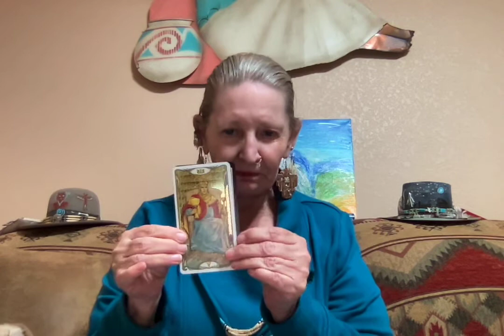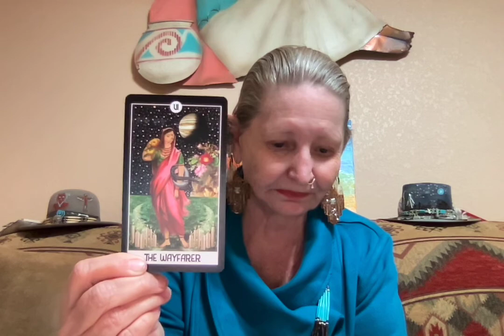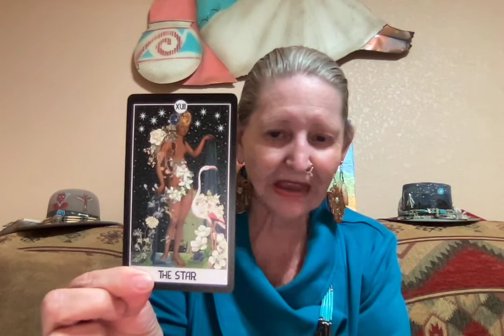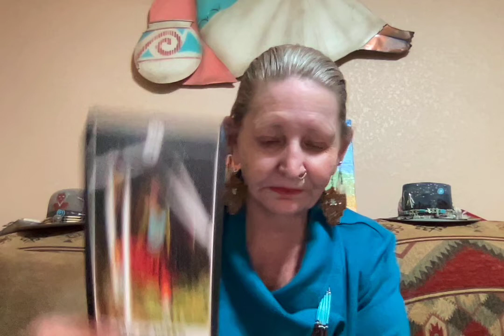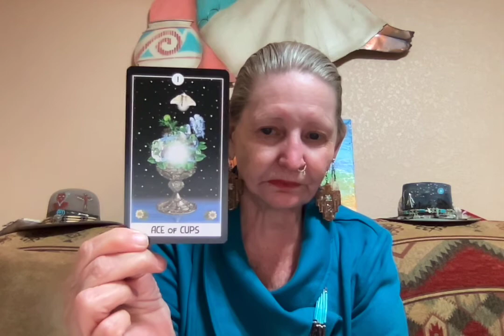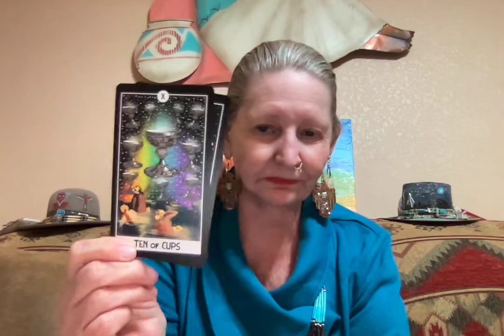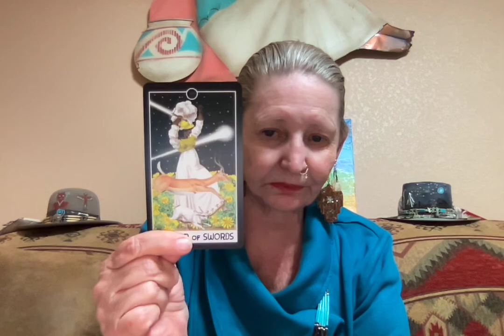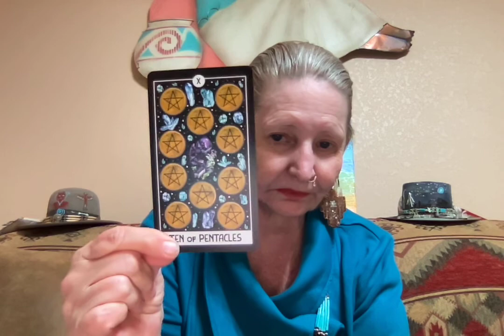Intuitive Night Goddess Tarot (Flip Through)